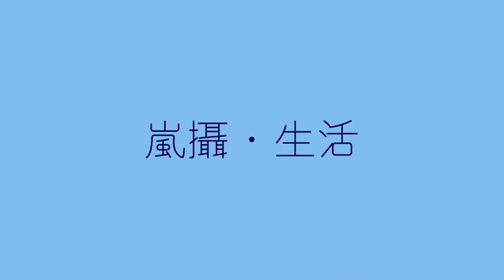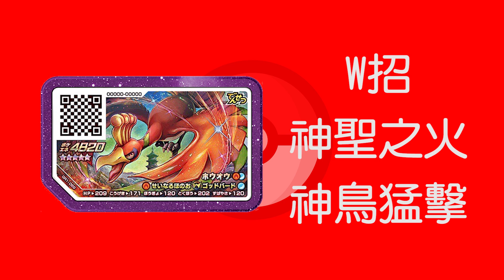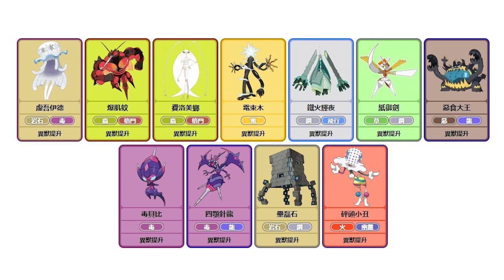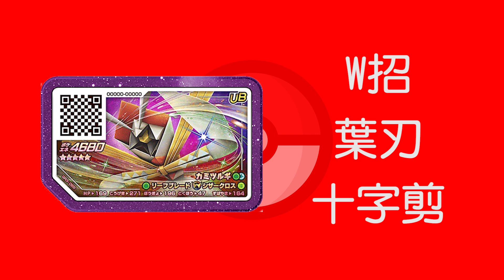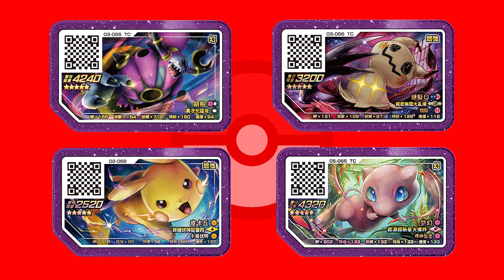RUSH 2彈 五星紫卡大揭密 - POKEMON GAOLE - 寶可夢加傲樂 - SEGA - 世嘉 - R2彈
RUSH 2彈 五星紫卡大揭密 - POKEMON GAOLE  -  寶可夢加傲樂